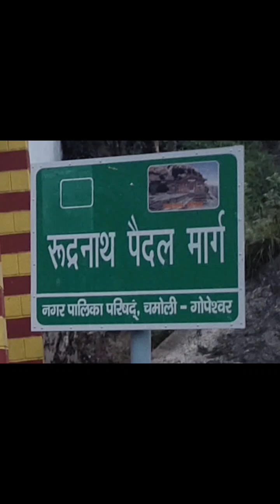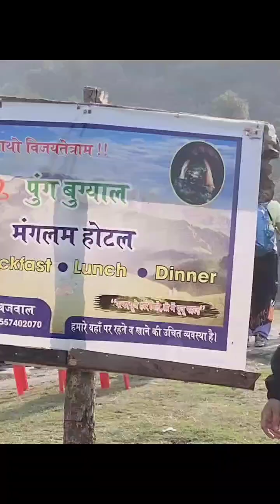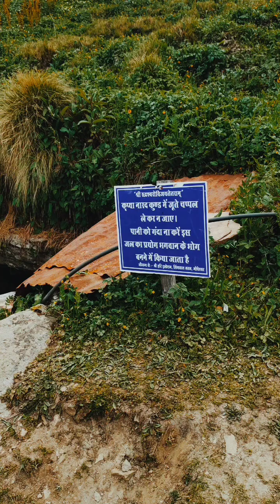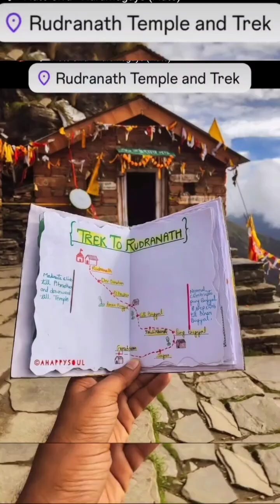रुद्रनाथ यात्रा🪘🪘rudrnath🔱🔱rudrnathtrek📿📿shiv🕉️religion🛕hindu🙏trekking mahadev creative Life🎊